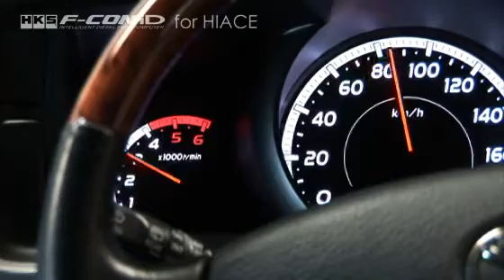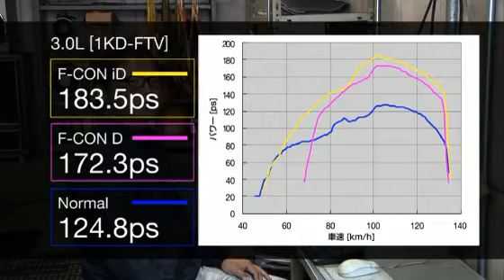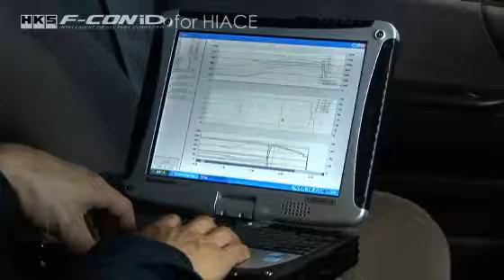F-CON iD で ハイエース を手軽に パワー アップ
F-CON iDでハイエースを手軽にパワーアップ!!
大好評をいただいていますF-CON Dの上級モデルがついに登場!!
更なるパワーアップをポン付けで実現します。

是非、お試し下さい。

●●●HKSオフィシャルムービーです●●●
商品情報や車載映像などアップしていきます。
ぜひ、お楽しみ下さい。

This is HKS official movie.
We will upload the product information and onboard movie from now.
Please enjoy our movie!